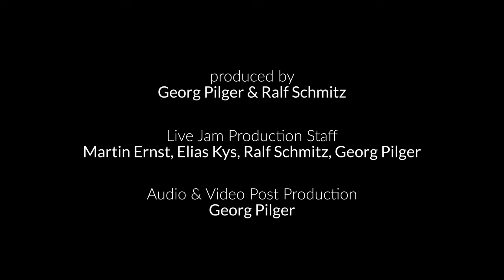JazzrockTV – Jam In The Basement – RAY GREENE (vocalist of Tower Of Power and Carlos Santana)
JazzrockTV – Jam In The Basement – RAY GREENE

Lead vocalist of Tower of Power and guitar legend Carlos Santana RAY GREENE performed an exclusive tour kick-off show at the JazzrockTV studio for a selected limited audience. Beside some groovin' and funky soul classics he presented his new album "Stay" representing his musical history from Gospel to R&B and Soul.

Not only being an outstanding powerful vocalist Ray Greene is also a professional trombone player and was leading the horn section of Tower of Power for many years. The band also features REGGIE WASHINGTON on bass who was a key participant in the Modern Jazz revolution of the ’80s and ’90s and have been touring, recording, and performing with Steve Coleman, Branford Marsalis, Roy Hargrove, Cassandra Wilson, Jean-Paul Bourelly, The Headhunters, Randy Brecker and many more.

RAY GREENE vocals/trombone (USA)
REGGIE WASHINGTON bass (USA)
FRANCOIS JHONSON keys (USA)
JONAS VOGELSANG guitar (DE)
ALEX BERNATH drums (DE)